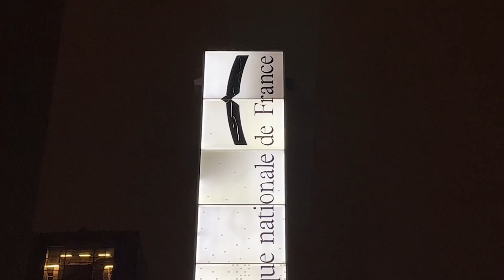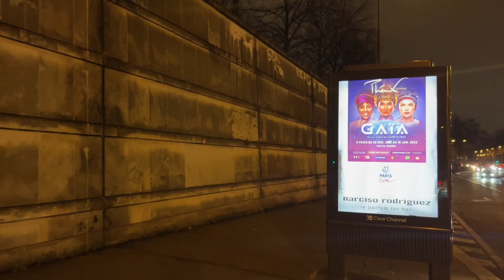🇫🇷 WALK IN PARIS "PARIS FRANÇOIS MITTERAND LIBRARY" (EDITED VERSION) 20/12/2021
파리 미테랑 도서관#PARIS NATIONAL LIBRARY#BIBLIOTHEQUE FRANÇOIS MITTERRAND PARIS#